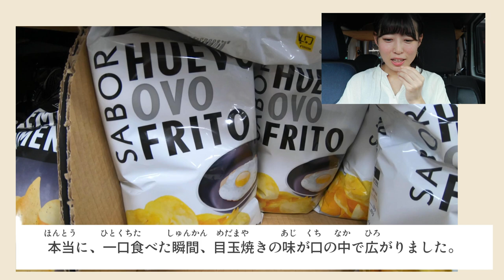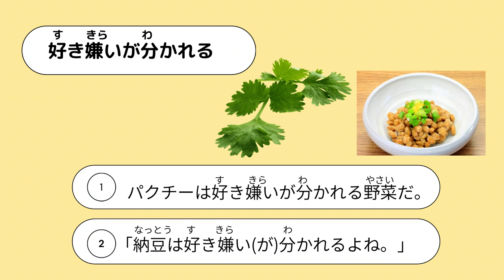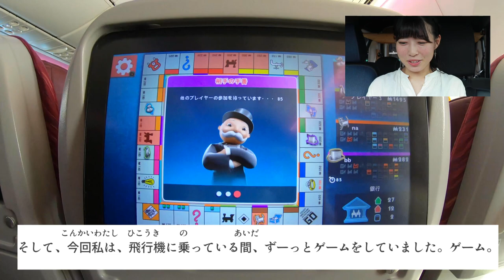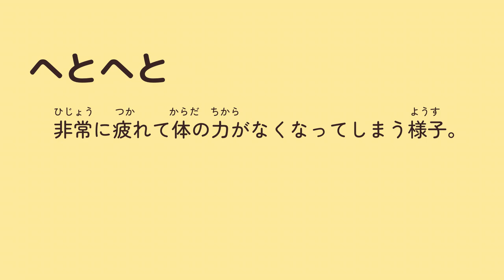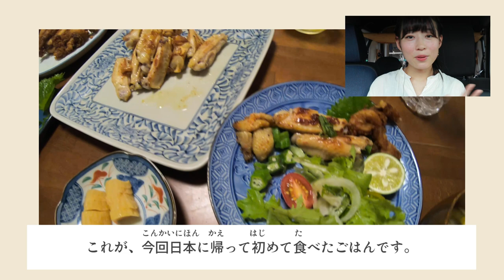【Vlog in Japanese】From the airport in Spain to my home in Japan! 🍳/comprehensible input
目玉焼き味のポテチは、私のお気に入りのポテチです！☺️

みなさんは、何味のポテチが好きですか？
私は「のり塩」味が一番好きです😹😹

Fried egg-flavored potato chips is one of my favorite!

What kind of chips do you like?
I love seaweed & salt -flavored chips best! lol

sound: OtoLogic